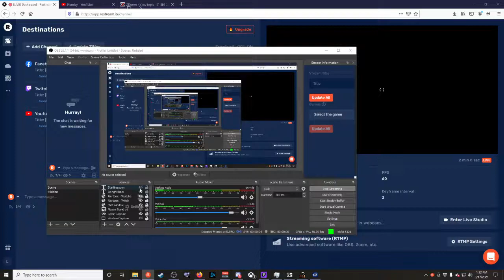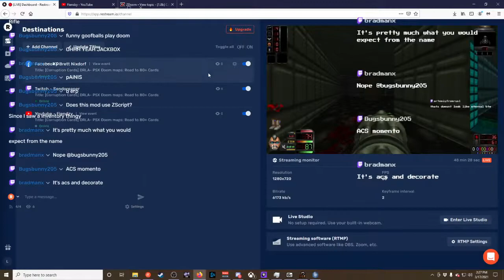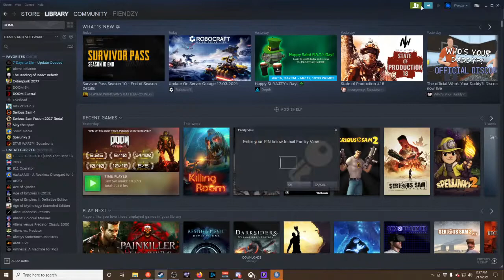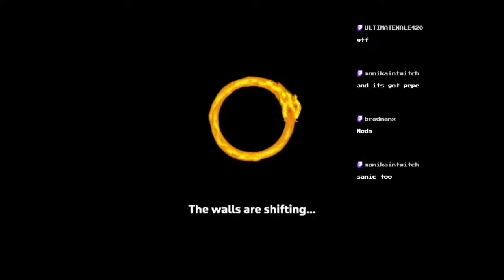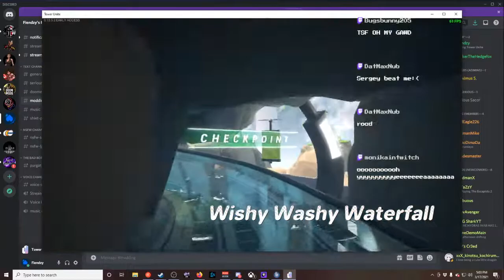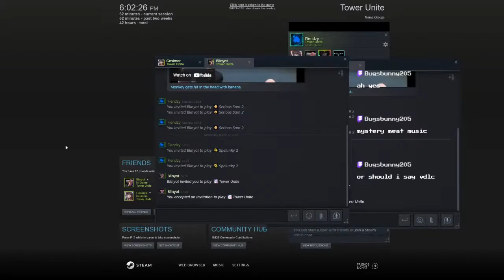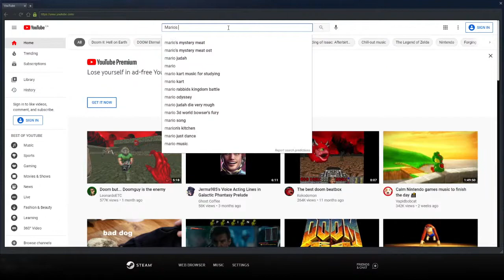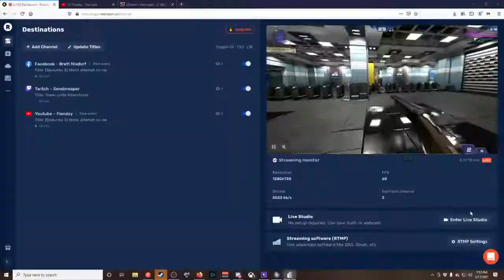Fiendzys game room